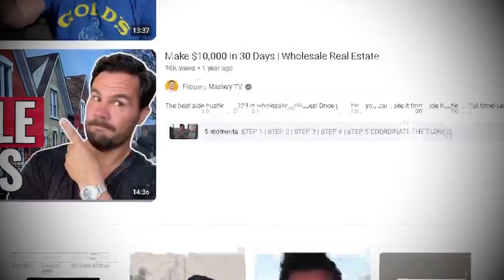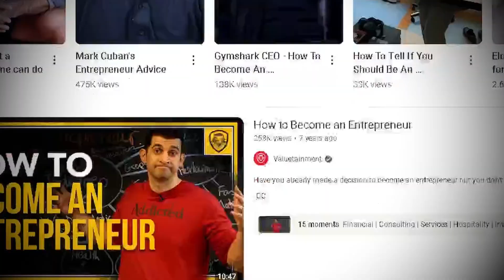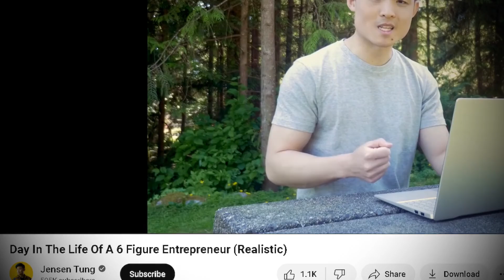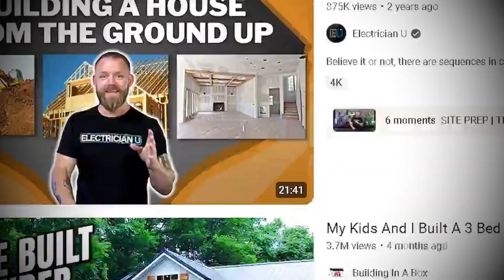The Entrepreneur Movement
The growing trend of becoming an entrepreneur has made its way into local businesses. Does this affect the future and what is the impact? How has the entrepreneur lifestyle changed culture?

Copy and Paste the link to see me DJ, Live stream, and Game out.

Copy and Paste the link to see updates about my channel.

Copy and Paste the link to see cool photos I post from time to time.

I love you guys for watching and I will catch you in the next video, Peace